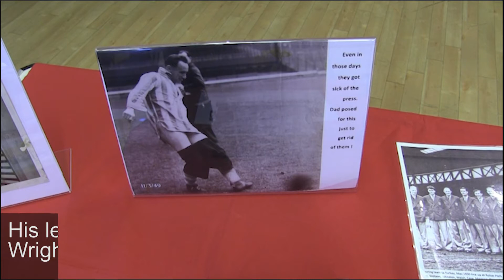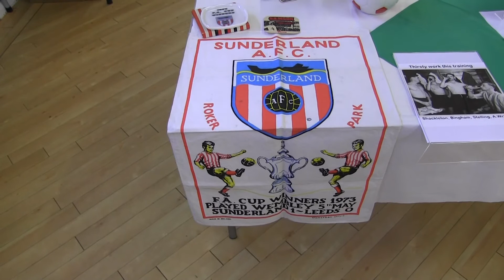Arthur Wright is having his legacy continued by his son Billy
One club man Arthur Wright made his son Billy so proud that he is dedicating his time and resources to displaying his father’s achievements for the public to see.
Arthur played over 280 games for Sunderland from 1938 to 1955 as well as being capped by England School Boys and called up to the England national team.
Billy said: “I am most proud of the fact that as a boy he was capped three times by England school boys.”
He added: “This is out there as memories for the older supporter and it is also an education to the younger supporter.”